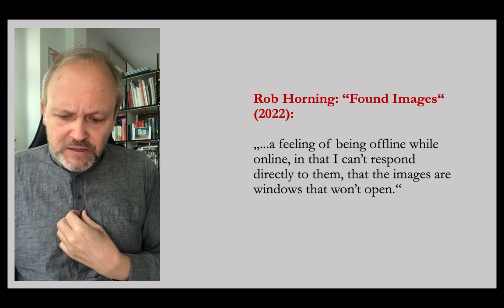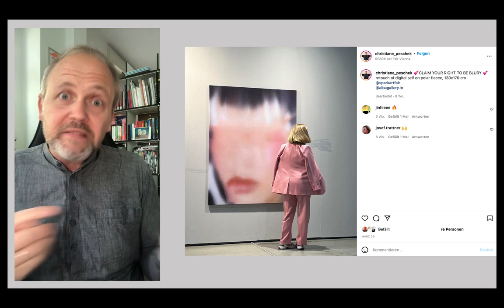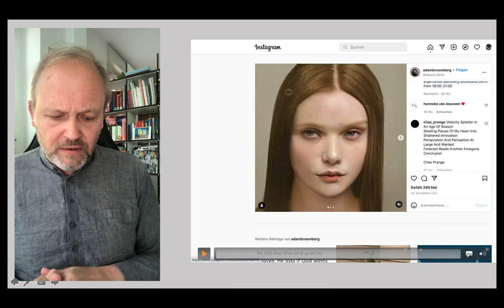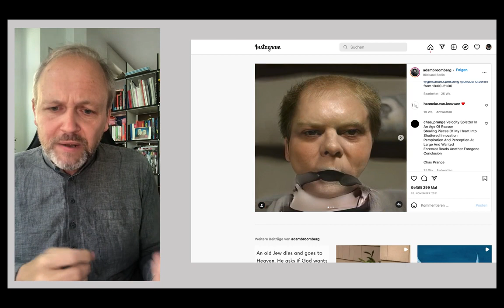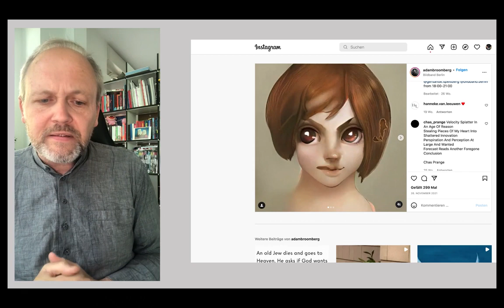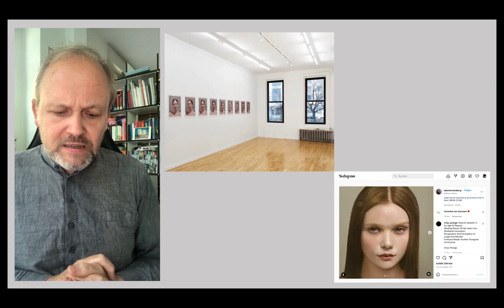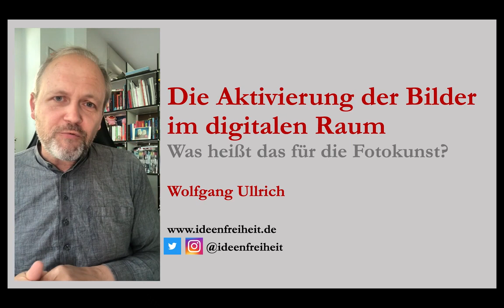*VORTRAG* Die Aktivierung der Bilder im digitalen Raum. Was heißt das für die Fotokunst?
Auf der Biennale "düsseldorf photo+" hielt Wolfgang Ullrich am 31. Mai 2022 einen Vortrag darüber, welche Folgen Charakter und Funktionen von Bildern im digitalen Raum für die Fotokunst haben. Inwiefern ist es eine Gefahr für diese, dass Bilder in den Sozialen Medien adressiert, vereinnahmend, auf Reaktion angelegt sind? Und wie kann man mit spezifisch künstlerischen Methoden wichtige Gegenakzente setzen und der Fotokunst damit zu umso größerer Legitimation verhelfen? - Diese Fragen behandelt der (hier nochmals nachproduzierte und etwas gekürzte) Vortrag und bezieht sich dabei auch auf Positionen, die auf der "düsseldorf photo+" ausgestellt sind - auf Christiane Peschek sowie Adam Broomberg

Ergänzend zum Vortrag gibt es ein Gespräch, das Andy Scholz mit Wolfgang Ullrich für seinen Podcast "Fotografie neu denken" aufgenommen hat